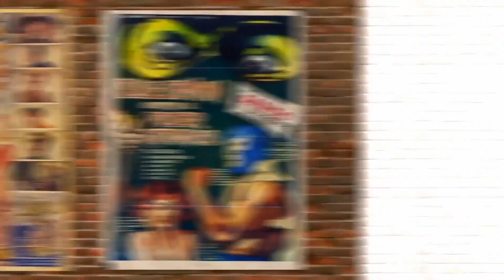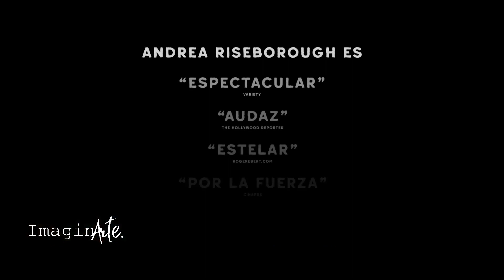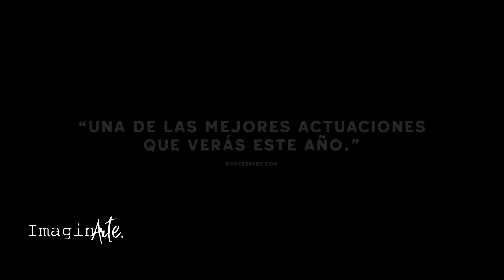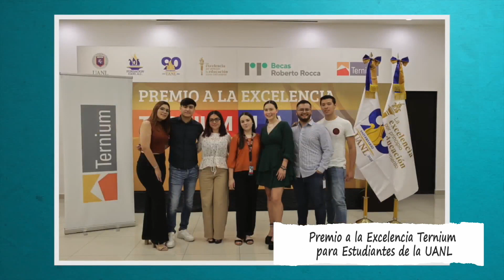Imaginarte | 22 junio 2023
Disfruta esta tarde acompañando a Edgar Garduño y el Juglar en su galería de Imaginarte